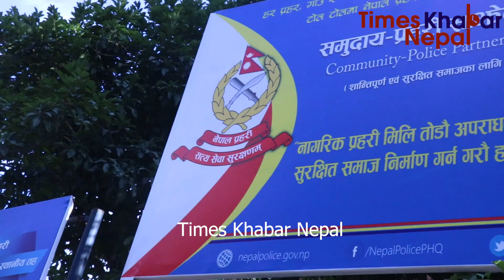काभ्रे:पहिलो पटक प्र हरी मिडियामा,अनुसन्धान बारे प्र हरी एसो भन्छन्,बालकलाई कस्ले हाल्यो ट्यांकीमा ?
Times Khabar Nepal Presents:-

Host:- Himesh Neaupane
Camera/Edit:- Megha Kc/Himesh Neaupane
Post Production:- Times Khabar Nepal